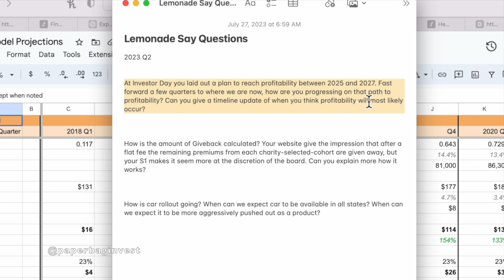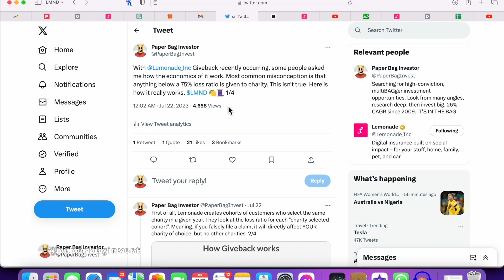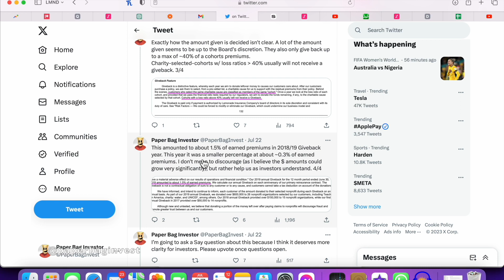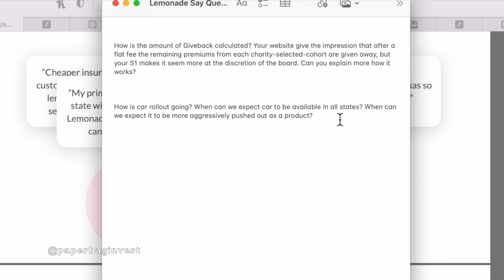What I'm Asking LMND Management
I share my Q2 2023 LMND SAY Questions and why I asked them. Please upvote any that you feel should be answered by management.

At Investor Day you laid out a plan to reach profitability between 2025 and 2027. Fast forward a few quarters to where we are now, how are you progressing on that path to profitability? Can you give a timeline update of when you think profitability will most likely occur?

How is the amount of Giveback calculated? Your website gives the impression that after a flat fee the remaining premiums from each charity-selected-cohort are given away, but your S1 makes it seem more at the discretion of the board. Can you explain more how it works?

How is car rollout going? When can we expect car to be available in all states? When can we expect it to be more aggressively pushed out as a product?

MY INVESTING STORY:
I am from a mechanical/manufacturing engineering background. began investing in 2009. Since then I've returned about a 30% CAGR (compound annual growth rate) with my investments.  I hope to continue to meet or exceed this return over the next 10 years and help others do the same.

CHANNEL MISSION:
The mission of this channel is to uncover high conviction multiBAGger investments and share them with you.

MY INVESTING PHILOSOPHY:
Look at companies I can understand.
Do deep-dive research.
Look from many angles and perspectives.
Invest big in my deepest convictions.
And finally, stay unassuming